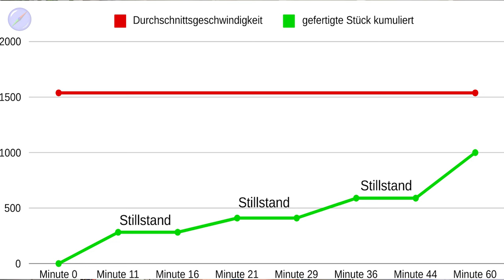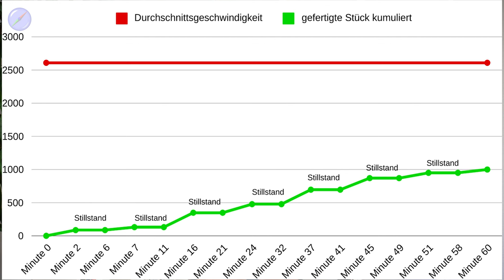OEE Tipps und Tricks zur Gesamtanlageneffektivität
📊 OEE steigern: Tipps und Tricks zur Optimierung der Gesamtanlageneffektivität 📈
In meinem neuesten Video zeige ich Ihnen, wie Sie die Gesamtanlageneffektivität (OEE) in Ihrem Unternehmen durch gezielte Maßnahmen verbessern können. Wir vertiefen uns in das Thema Geschwindigkeit und Leistung und ich teile meine besten Tipps aus über 25 Jahren Erfahrung in der Optimierung von Produktionsprozessen.

📌 Was Sie in diesem Video lernen werden:
👉 Wie Sie die OEE berechnen und die Leistung Ihrer Maschinen verbessern.
👉 Typische Probleme in der Praxis und wie Sie diese effektiv lösen können.
👉 Warum Maschinendaten oft ein verzerrtes Bild liefern und wie Sie dies korrigieren.
👉 Praktische Tipps zur Vermeidung von Maschinenstillständen und zur Steigerung der Verfügbarkeit und Qualität.
Eine hohe OEE bedeutet, dass Ihre Maschinen effizienter arbeiten, weniger Ausfallzeiten haben und qualitativ hochwertige Produkte herstellen. Das führt zu Kosteneinsparungen und einer höheren Produktivität in Ihrem Betrieb.

Dieses Video richtet sich an Produktionsleiter, Prozessmanager und alle, die für die Effizienzsteigerung in produzierenden Unternehmen verantwortlich sind.

🚩 ▬ Inhaltsübersicht ▬▬▬▬▬▬▬▬▬▬▬▬ 🚩
00:00 Start
00:32 Ein Praxisbeispiel zur OEE
02:56 Das Problem ist ein ganz anderes!
03:21 Videotipp zum Gemba-Walk
03:44 Diese 3 Punkte sollten Sie beachten
06:22 Mein Ratschlag!
06:45 Hinweis Nummer 2
07:47 Verbesserte Prozesse = verbesserte Gesundheit!
08:38 Videotipp Prozessaufnahme
09:10 Kontakt zur Dohnenaufnahme
09:15 Warum Standards so wichtig sind